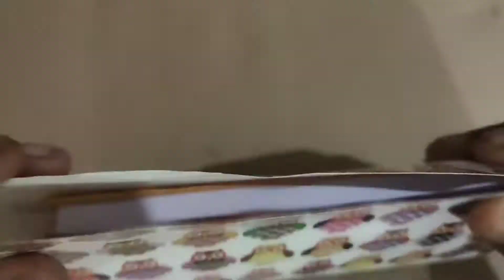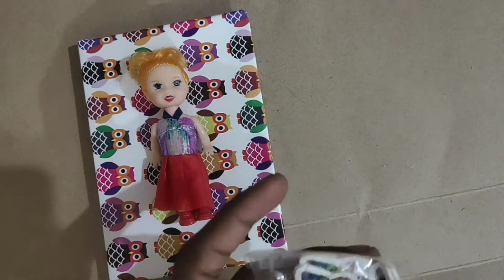Cute👌 Dairy Cover For Kids🤩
Cute cover. ❤️❤️❤️